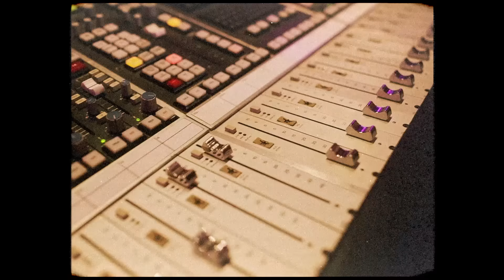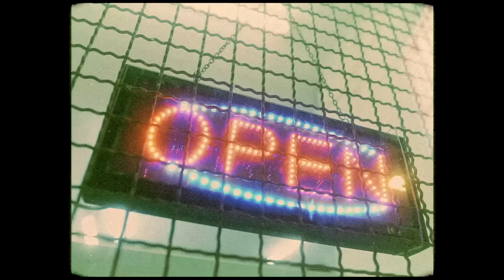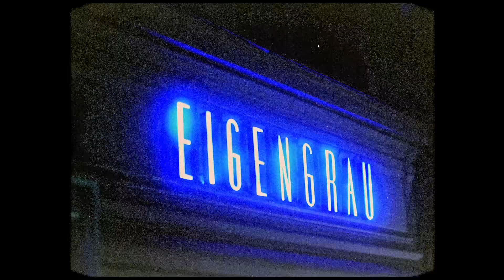Estikay feat. Jeff - Flightmode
Estikay feat. Jeff - Flightmode (prod. by Dj Desue)

Video: Tim Küster (@timkuester)
VFX + Animation: Benny030

07.01.22 Leipzig, Distillery
08.01.22 Dortmund, Junkyard
09.01.22 Bremen, Schuppen 2
10.01.22 Hannover, Musikzentrum
12.01.22 Münster, Sputnikhalle
13.01.22 Köln, Live Music Hall
14.01.22 Freiburg, Waldsee
15.01.22 Zürich
16.01.22 Stuttgart, Im Wizemann
18.01.22 München, Backstage Halle
19.01.22 Frankfurt, Das Bett
20.01.22 Berlin, Columbia Theater
21.01.22 Hamburg, Übel & Gefährlich